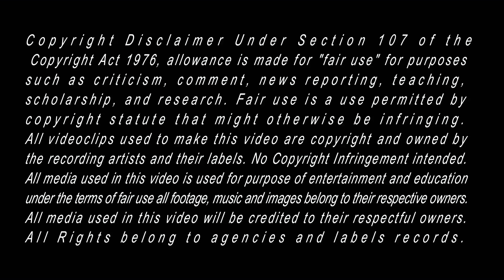Asian Kung-fu Generation - Seaside Sleeping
Álbum: Easter